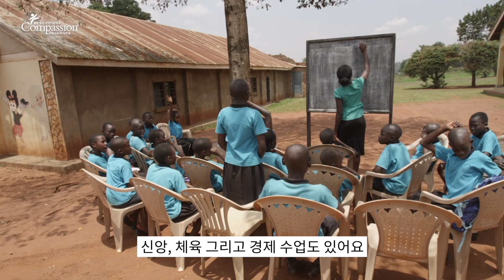내일이 보이지 않던 탄자니아 어린이를 꿈꾸게 한 한마디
세상에서 가장 쉬운 본질 육아

인세의 일부는 캄보디아 낙원학교를 후원합니다.

클래스유 온라인 강의
인생을 스스로 개척하는 주체적인 아이, 본질 육아법
내 마음대로 살 수 있는 내면의 힘을 키우는 코어마인드

세바시랜드 온라인 강의
행복한 아이 행복한 부모, 본질 육아법

(클래스유와 세바시랜드 강의는 동일한 강의입니다. 편하신 곳에서 수강하시길 권합니다.)

라이즈투게더 티셔츠, 감사요법 구매 링크

틱톡 @drjihago

한국시간 매주 금요일 밤 10시 30분 닥터지하고 라이브에서 여러분들과 소통합니다.
[힐링캠퍼스 더공감] 박상미 교수